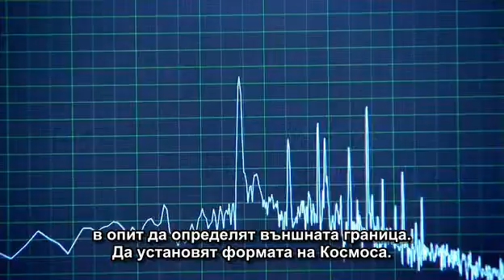TW.S2E2:СЪЩЕСТВУВА ЛИ КРАЙ НА ВСЕЛЕНАТА?-Intro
Космосът - сякаш съществуването му е вечно.Но дали е така? Някъде там в най-тъмните дълбини на Вселената трябва да съществува някакво място,където нещо се превръща в пълно нищо.Учените изследват безпределните дълбини на Космоса в опит да определят външната граница.Да установят формата на Космоса.Днес изненадващи доказателства сочат,не само че съществува такова място,където Вселената свършва,но и че трябва да има нещо,което се крие отвъд него - нещо невъобразимо чуждо.